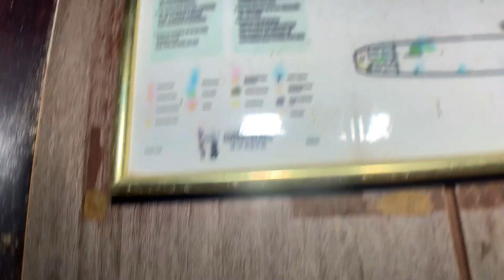JDB#2 EXPLORATION D'UNE PÉNICHE ABANDONNÉE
Bienvenu.
Dans ce deuxième journal de bord de mes explorations.
J'attends vos retours avec impatience.
Et a très vite pour un autre journal de bord.